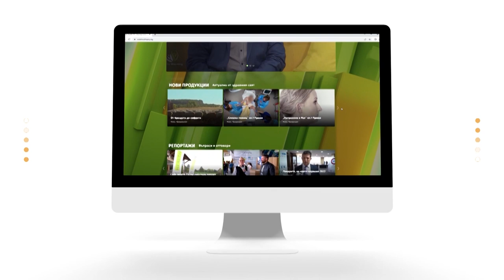"Семейно време с Мама Йоко" - С02Е18